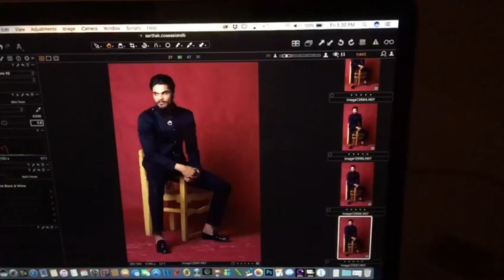PROFESSIONAL PHOTOSHOOT WITH BASIC CAMERA AND LENS IN NATURAL LIGHT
Must watch Hindi tutorial for beginner photographers so they can shoot professional quality images with their entry level camera and lens.here we have shown product photography easy and basic setup in outdoor location using canon 1100d and canon 75-300mm lens and achieved awesome photos.i have explained simple tricks with white background in this photo shoot.

PHOTOGRAPHY EQUIPMENTS I USED IN THIS VIDEO :
Canon EF 75-300mm f/4-5.6 III Zoom Lens + 32 GB Card + Pouch + Hood + Band

BOYA MIC

Macbook Pro